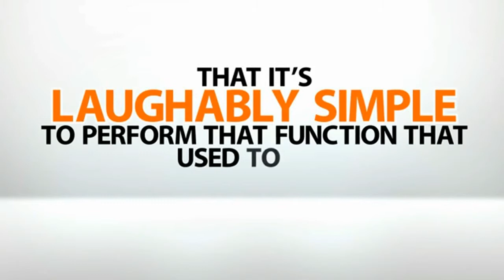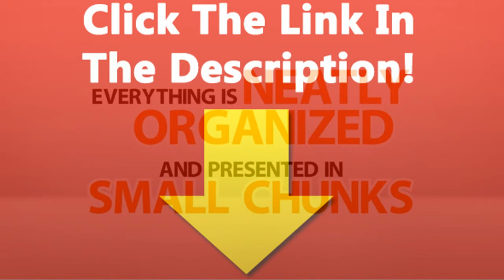Learning App For Ipad-Best way to Learn Ipad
This Video Teaches{ Learning} To Use The{ Ipad}

There are great apps for kids in every category. You can get The cat and the hat and the monster at the end of this book (classic read)for reading pleasures or jungle coins for math. There are art apps and science ones. A really cool app I ran across was the jungle time app which teaches your child to tell time. It has a 24 hour clock and time zones. Another app I like is also free! Its called brainpop features movie. This app has short films every day on a number of subjects. The lists are endless. With these learning apps the kids wont even realize they are learning. Way easier than studying for the spelling tests (Yes my son has 10 word 3 letter word tests every week). The good thing about the ipad mini is that it has all the aps of the ipad. It pretty much has everything the ipad has just in a smaller version.

While the ipad is indeed a powerful learning instrument for young children, it is the educational app that will ultimately make it sing.Â  Many apps entertain but some manage to educate at the same time.Â  There is one company in particular that stands out in the field of early childhood education that teaches children through creative and enjoyable activities.Â  Umachaka Media Inc. has developed apps for the ipad and the computer that provides kids with games, songs, puzzles, stories and videos that aim to challenge kids on their level and grow and develop with them. Â TJ's Puzzle Fun is an app that provides kids with a choice of four puzzles on four different levels.Â  When your child completes the puzzle the picture comes to life in a song or video.Â  Puzzles are an excellent means of improving a child's spatial awareness and problem solving skills.Â  The songs and videos at the end of the puzzles are a wonderful way of providing positive reinforcement for a job well done.

While the ipad is indeed a powerful learning instrument for young children, it is the educational app that will ultimately make it sing.  Many apps entertain but some manage to educate at the same time.  There is one company in particular that stands out in the field of early childhood education that teaches children through creative and enjoyable activities.  Umachaka Media Inc. has developed apps for the ipad and the computer that provides kids with games, songs, puzzles, stories and videos that aim to challenge kids on their level and grow and develop with them.  TJ's Puzzle Fun is an app that provides kids with a choice of four puzzles on four different levels.  When your child completes the puzzle the picture comes to life in a song or video.  Puzzles are an excellent means of improving a child's spatial awareness and problem solving skills.  The songs and videos at the end of the puzzles are a wonderful way of providing positive reinforcement for a job well done.

With all this learning stuff how could I forget all the cool stuff. As you know all the apps of the world like netflix are available. Kids can watch movies, listen to music, take pictures and video. This will for sure be a savy gift for your kid! You can see all the features of the Apple mini Ipad at Appleminiipad.org

3. Penultimate: This was a free app, but I believe it is not $1.99. It's another MUST have, especially with the usage of the stylus! They can practice writing their ABC's, names, and just about anything! The app has 3 to 4 different paper style appearances. The parent or teacher can actually create the guidelines for them to trace, and then have them do it on their own.

It is important that you have the device that you intend to develop for. This will allow you to understand the functionality of the product, and how you can develop an app that fits perfectly with the device's user friendliness.